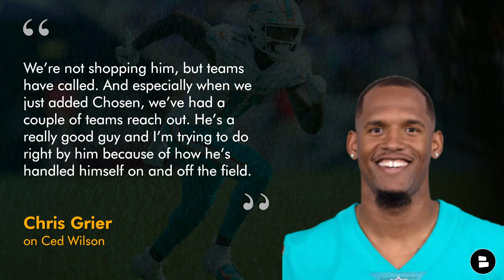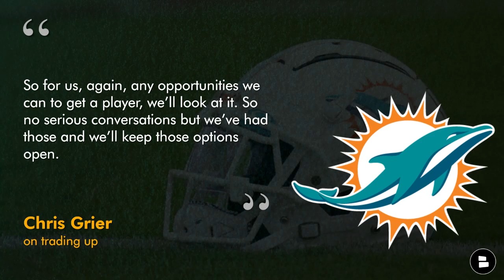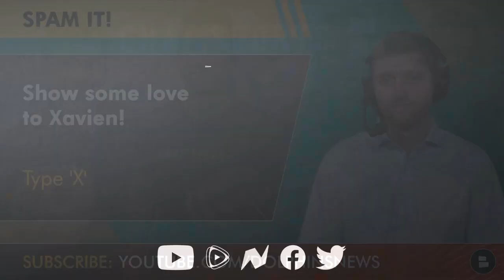WOW! Did Chris Grier Hint At Ced Wilson Trade? + Latest On Tua Tagovailoa | Miami Dolphins News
Dolphins news & rumors discussed by host Will Scott on today’s show include…
- Miami Dolphins press conference notes from Chris Grier, Tua Tagovailoa, and Xavien Howard.
- Could Ced Wilson be traded? Willy Fins speculates after Chris Grier’s comments yesterday.
- Austin Jackson is expected to be the Dolphins starting right tackle for the 2023 NFL season.
- Grier says teams have called the Dolphins to see if they are interested in trading up in the 2023 NFL Draft.
- Will says that Georgia tight end Darnell Washington is the only prospect he’s willing to trade up for.
- Xavien Howard says he’s motivated for a big 2023 season under new DC Vic Fangio.

Dolphins Draft Hats have DROPPED!

Dolphins FAAAANS! Chime in down in the comments section:
- Will Ced Wilson be traded? Type ‘Y’ for Yes or ‘N’ for No
- Trade up for Darnell Washington? Type ‘T’ for Trade or ‘P’ for Pass
- Show some love to Xavien Howard! Type ‘X’

- Dalvin Cook AND Derrick Henry Linked To Miami! Dolphins Bound To Add A RB? Miami Dolphins Rumors

Dolphins Press Conference Notes:
- Ced Wilson
- Austin Jackson
- NFL Draft
- Tua Tagovailoa
- Xavien Howard

Chris Grier on Ced Wilson:
“Cedrick signed here to be the No. 2 (wide receiver) at the time and then we made the trade for Tyreek (Hill). But how he handled himself, he’s an incredible professional. Like volunteering to return kicks for us at the end of the year. We’re not shopping him, but teams have called. And especially when we just added Chosen, we’ve had a couple of teams reach out. He’s a really good guy and I’m trying to do right by him because of how he’s handled himself on and off the field.”

More Dolphins news from DouglieDoWrong, TD Phins Talk, Big O Radio Show, and The Miami Herald.

Austin Jackson PFF Grades:
2022: 57.9 (84 snaps)
2021: 49.9
2020: 52.5

Xavien Howard Press Conference:
“Just seeing people saying I’m washed, I’m getting older and stuff like that. Just a little bit of motivation. People are going to say this and say that. I’ve been proving the critics wrong my whole life so it’s nothing new.”